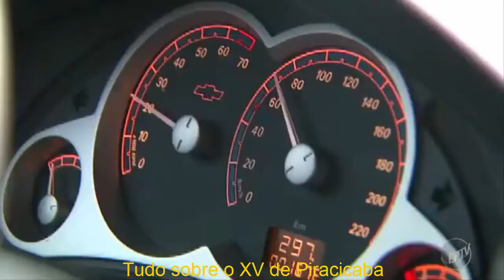XV de Piracicaba anuncia reforços para temporada de 2018 - Jornal EPTV Campinas ( Globo ) 1ª edição